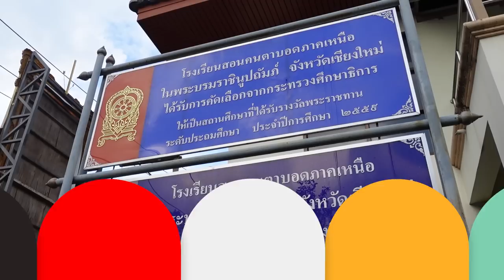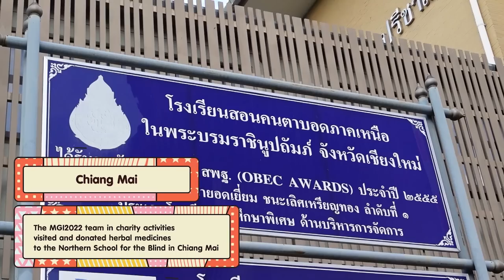MGI 2022 EXTREME FUN EXPERIENCE CHIANG MAI TOUR 𝙄 𝙈𝙂𝙄 𝙍𝙚𝙖𝙡𝙞𝙩𝙮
𝗡𝗲𝘄 𝗲𝘅𝗽𝗲𝗿𝗶𝗲𝗻𝗰𝗲!! You've never seen it before with MGI 2022 TOP10 visiting the North of Thailand, Chiang Mai Province.